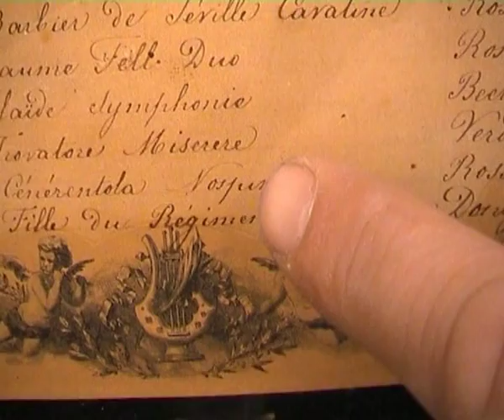La Cénérentala Nospin Rossini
Large music box
44 x 8cm cylinder 8 tunes
Luxury Case